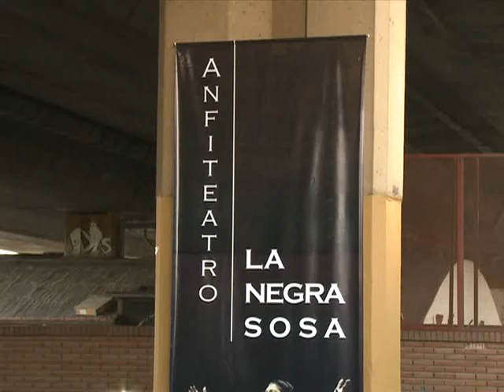Inauguran anfiteatro que lleva el nombre de Mercedes Sosa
El anfiteatro bautizado Mercedes Sosa, ubicado en el barrio de Parque Chacabuco y recuperado por los vecinos, fue inaugurado en tributo a la fallecida cantante tucumana.
El anfiteatro está ubicado en avenida Eva Perón 1900 de la Ciudad Autónoma de Buenos Aires, bajo la autopista, a la salida del subte estación Medalla Milagrosa de la línea E.
Del acto de apertura participaron la Mesa Barrial de Seguridad Comuna 7, el centro de jubilados Malvinas Argentinas, la biblioteca popular 26 de Julio, la agrupación Simón Bolívar, la Secretaría de Cultura de la Nación, comerciantes y vecinos del barrio y el grupo Revolucionarte.
El espacio fue recuperado por los vecinos ya que estaba "abandonado, sucio y roto" y el gobierno porteño "ignoró durante años" los pedidos de las entidades barriales y sociales para limpiarlo y ponerlo en condiciones.